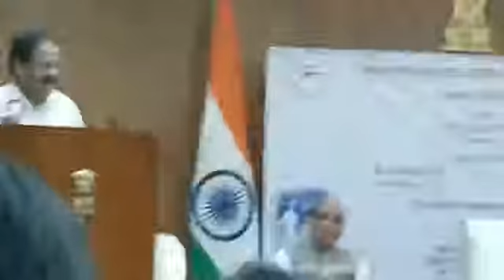Vice President HE Mr Naidu speech Book release on Hemwati Nandan Bahuguna by Reeta Bahuguna 4.5.2022